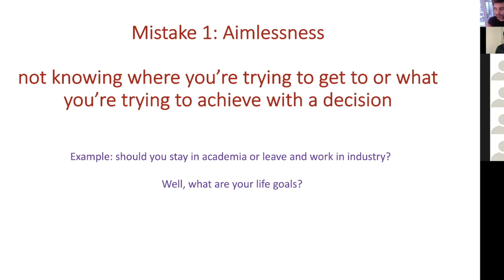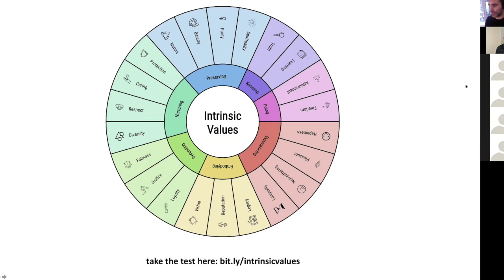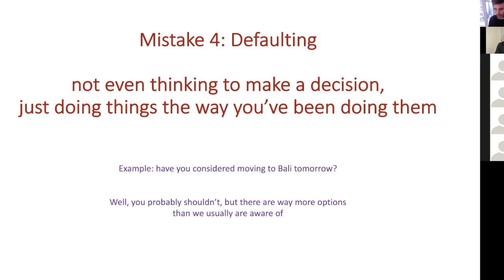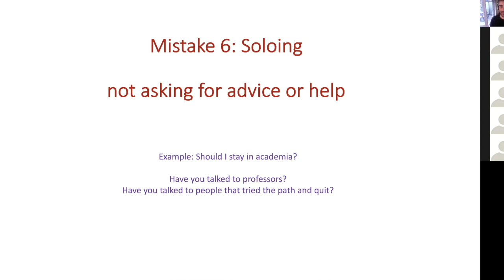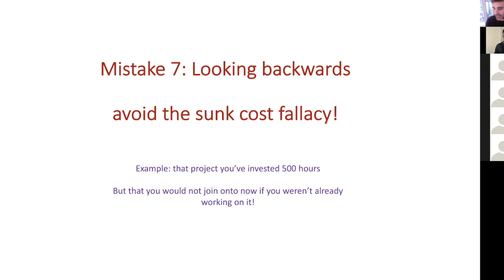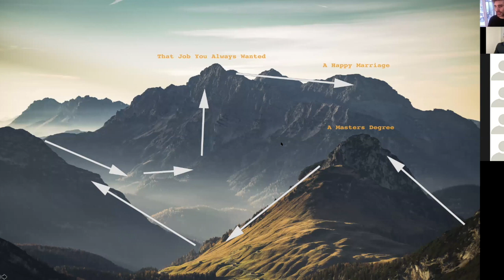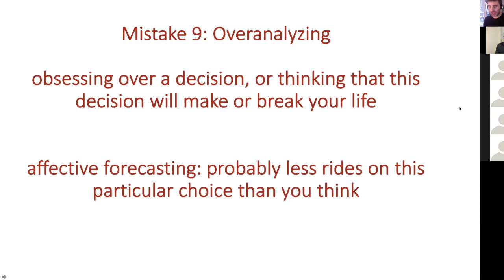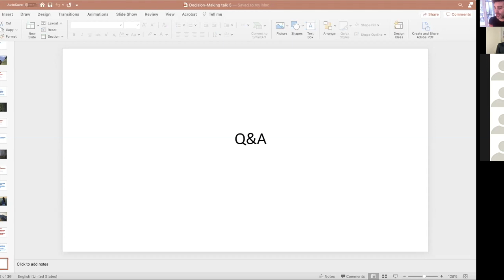Decision-making workshop: learn how to make better decisions | Spencer Greenberg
Spencer explains the principles of effective decision making and helps you practise applying them to your own decision.